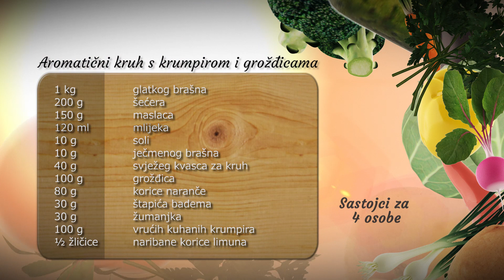Aromatični kruh s krumpirom i grožđicama - Fini Recepti by Crochef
Jednostavan recept za pripremu aromatičnog kruha s krumpirom i grožđicama. Porcija je za 4 osobe, a vrijeme pripreme do tri sata i 20 minuta.

Upute:
Vrući kuhani krumpir ogulimo, a narančama skinemo koru i narežemo ih na kockice. Sada u čistu zdjelu prosijemo brašno, dodamo mu šećer, ulijemo mlijeko, dodamo narezane naranče, kockice omekšalog maslaca, svježi kvasac i cijela jaja. Zatim smjesu posolimo, preko svega naribamo još malo svježe limunove korice, protisnemo kuhani krumpir i sastojke izradimo u jednolično tijesto. Nakon 20-ak minuta miješanja tijesta, u posudu dodamo malo grožđica i sve zajedno još kratko izmijesimo. Kada je tijesto gotovo poklopimo ga tanjurom i ostavimo na toplom da se diže. Nakon sat vremena dizanja, tijesto prebacimo na radnu površinu, a zatim iz njega istisnemo zrak. Od tijesta sada oblikujemo veću kuglu te ju položimo na sredinu protvana obloženog papirom za pečenje, prekrijemo krpom i ostavimo da se još malo diže.  Nakon 45-minuta kruh stavimo peći u pećnicu zagrijanu na 180 stupnjeva. Nakon 35-40 minuta kruh izvadimo iz pećnice, ostavimo ga da se ohladi i poslužimo.